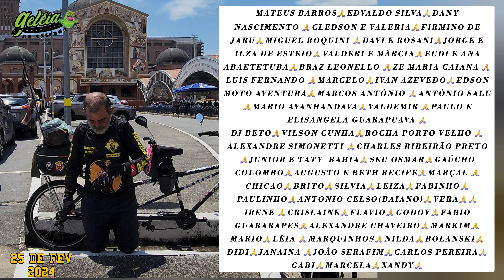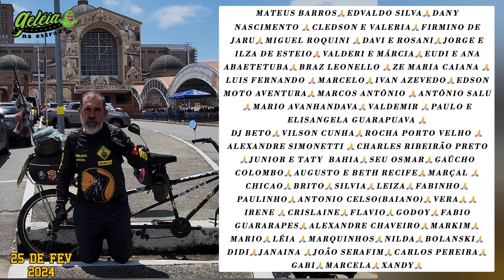Chegamos na Basilica de Nossa senhora Aparecida, 14 dia pedal até Aparecida do Norte-SP